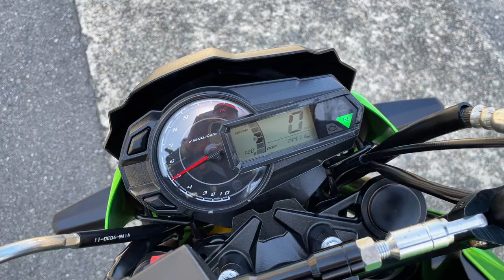Z125 プロ 2016年 中古車 バイクショップ名:エナジーモータースタイル 東大阪店